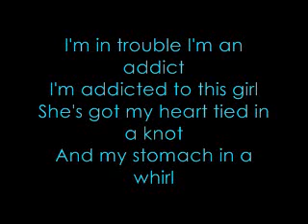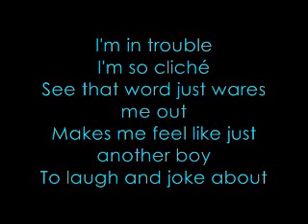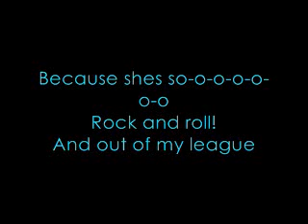Trouble - nevershoutnever (with lyrics)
Requested by: coolrobot4

It might not get many views cause this has probably been done 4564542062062 times. Enjoy? :)

Message me to know my twitter :)